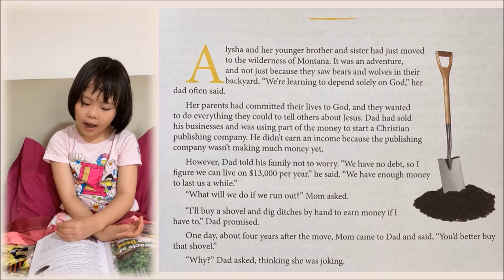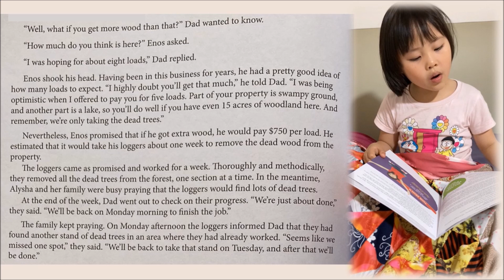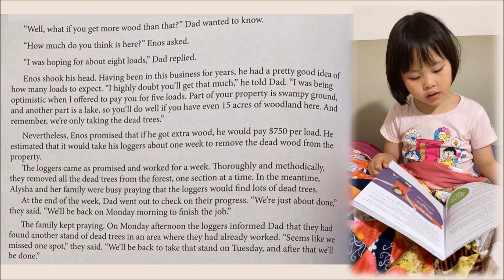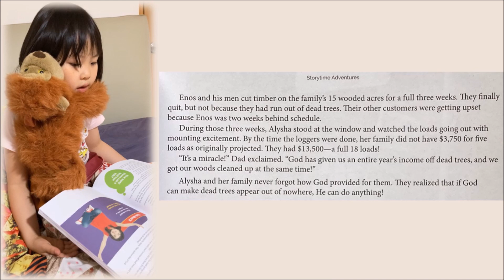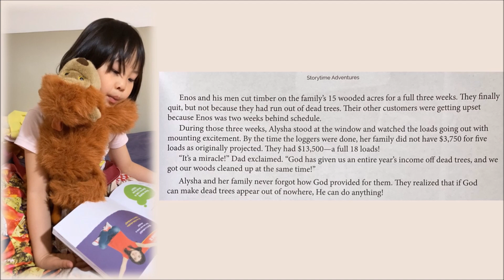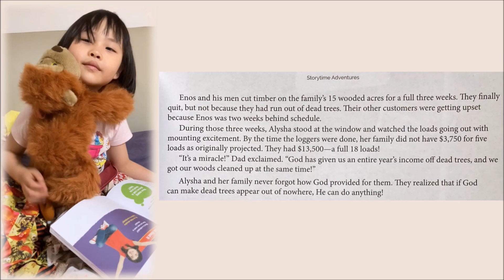20230605 02 Miracle of the Dead Trees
6-year-old reads the true story of a family that decided to depend solely on God. How God worked to provide for them! Her reflection on the story starts at 8:06.